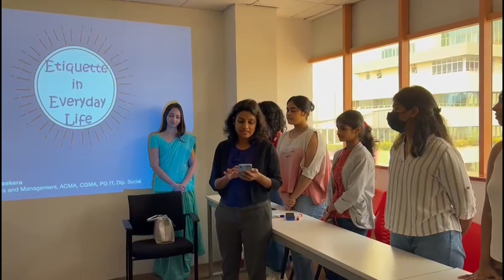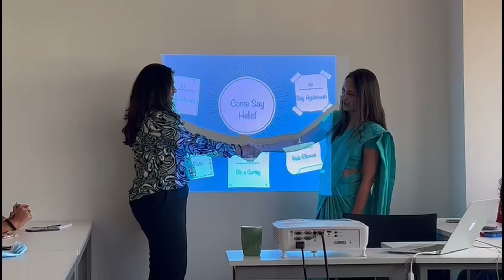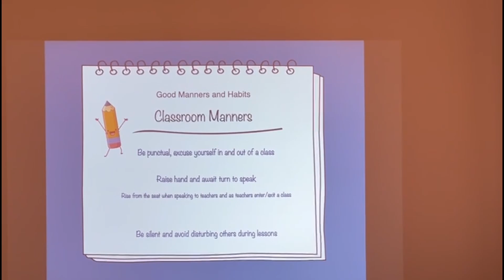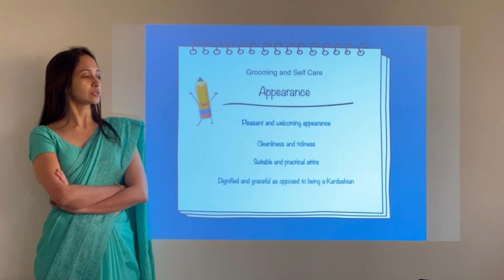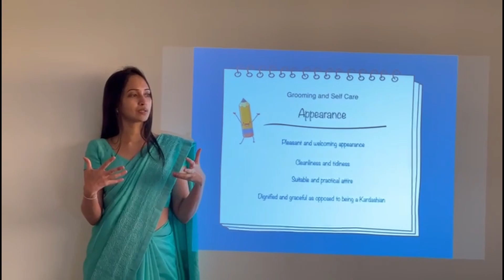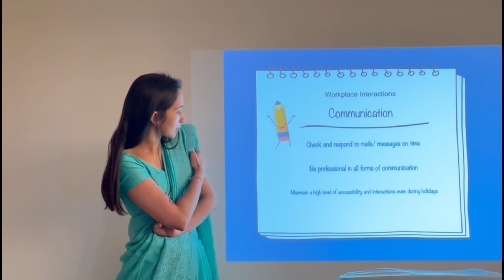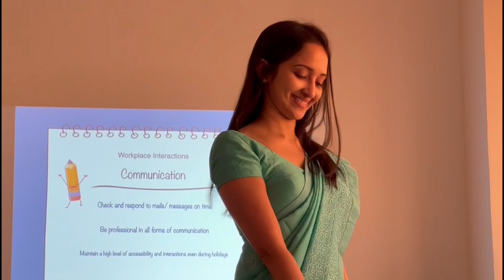Etiquette for Educators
This interactive session provided our aspiring educators insight on very important topics on etiquette and tips on how to move in society with grace and elegance. 'Etiquette for Educators' was conducted by Ms. Praveeni Jayasekera, COO of CL Synergy Limited.